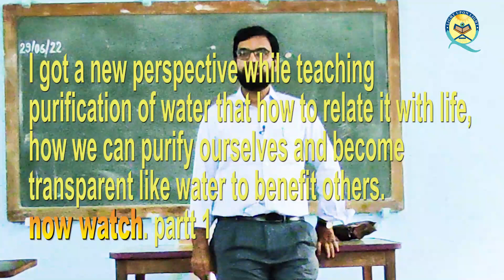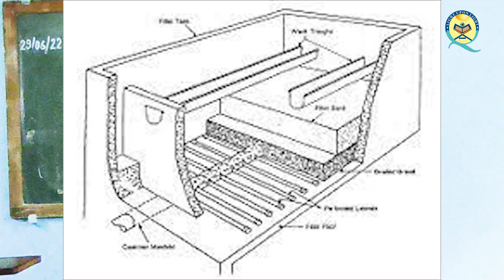PURIFY YOURSELF AS WE NEED TO PURIFY WATER TO DRINK PART 1BY PROF. DR ANTULE A.S.N.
PURIFY YOURSELF AS WE NEED TO PURIFY WATER TO DRINK PART 1 :

      The main source of water is rain which is very pure but it gets impurities from atmosphere. It’s contact with air pollutants make the rain acidic, called “ acid rain”. It’s mixture with the dirt and dust of the atmosphere loosens it’s palatability that needs it to purify before we drink. Similarly in our life, when we born were pure, peaceful, powerful, happy. When we got contaminated on exposure to the atmosphere beginning from home to school then society thus we lost our very nature. What could the contaminated water or soul do? Other than polluting when allowed to mix with the things or others?  Our thoughts get contaminated by our accompaniments. We doesn’t speak any word but it is a mixture of thoughts of the five people we constantly hang on. Unwittingly our thoughts become adulterated, if continued, we gradually emulate them and forget our own-self. Now the words we utter and the thoughts we posses doesn’t belong to us but are radiated by our friends, family and society. We become a new version of them, whereas we have to become best version of ourselves. God want us to return to Him in an original pure form at birth. He mentioned in the Quran, “ o tranquil soul, return to your Lord well pleasing and well pleased, enter among my bondsman,and enter into my garden”. Imagine rain showering on the ground become impure but it return to the site of origin in the pure form of vapour only after exposed to sun’s heat. Similarly the affliction befalls upon us to design into new shape to purify our filthiness to prepare us for our final returning journey towards its source of origin, the God, in pure form.
     Water is purified on a large scale by rapid sand filters. At first raw water is treated with alum to remove contamination. Then it is allowed to sediment for few hours, followed by percolation through rapid sand filters to the bottom to be finally drain out via perforated pipes and its pure outflow is regulated by a valve. Similarly ourself like alum must be first mix with those who are better than us, pure in thoughts, capable of cleansing our spiritual dirt. We must spend more time with such valuable personalities who would modify our taste. For more purification as the water is allowed to sediment our emotional disturbances should be given time to settle down before we act or react. Try not to react but respond by taking few seconds pause which helps to calm down. When you are in rage, it is your choice to react or to respond. For every abusive words don’t get chip on the shoulder that could mess up but cool down. People always pelt stone at the streamline water producing transient ripples. Hence our emotional state too is temporary where we must be cautious to settle down our emotional ripples.